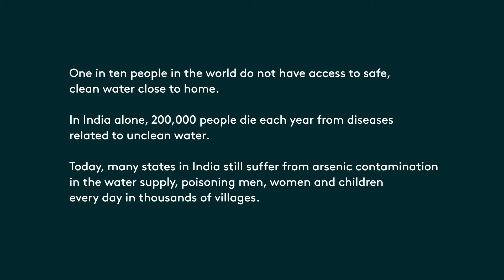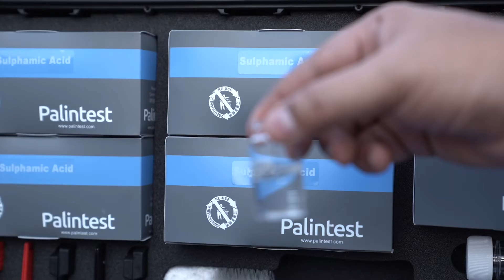Water for Life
In late 2020, Halma launched Water for Life - a partnership to help tackle the global challenge of bringing clean water to some of the 2.2 billion people in the world without access to safe supplies. This video shows our technologies in action and how are partnership with WaterAid in India is changing lives and supporting UN SDG6.